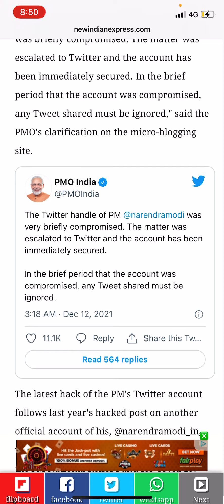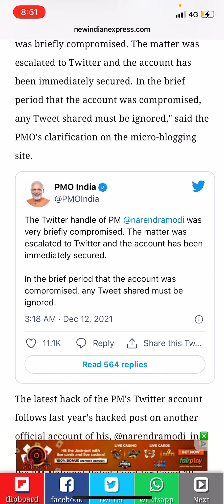Prime minister Narendra Modi’s twitter account has been hacked.Whether the hacker loves Bitcoin-Eng?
Our prime minister Narendra Modi’s twitter account has been hacked.And the guy who has hacked has posted a news about Bitcoin.